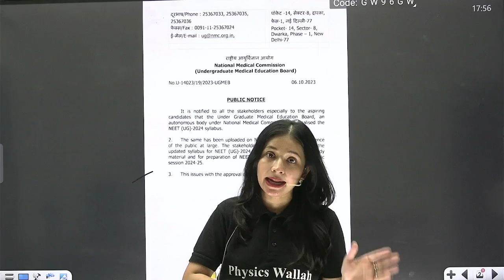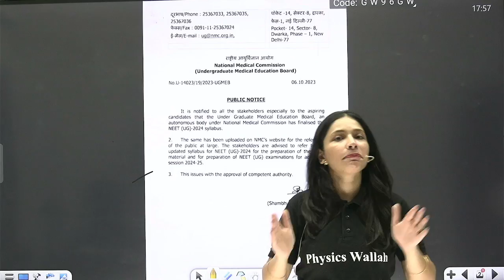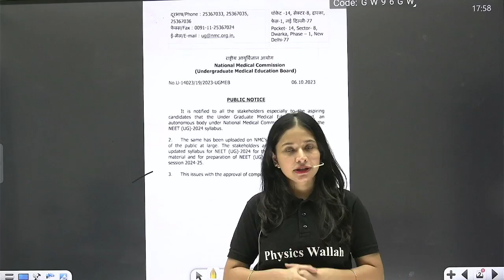NEET 2024 Confirmed Syllabus Unbelievable Changes 😱😱NTA Latest Update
🔰Click Here To Enroll in NEXUS ENGLISH Batch for Free & Get Access to Class Notes & Other things

Explore the groundbreaking changes in the NEET 2024 syllabus with this latest update from the National Testing Agency (NTA)! Uncover the unbelievable modifications that have been confirmed, leaving you astonished and well-prepared for the upcoming exam. Stay informed with the NTA's most recent developments, ensuring you are ready for the challenges ahead. Watch now for essential insights into the confirmed syllabus changes for NEET 2024! 😱📚